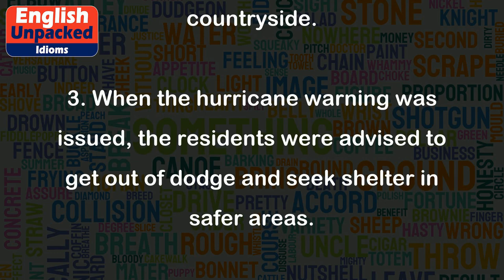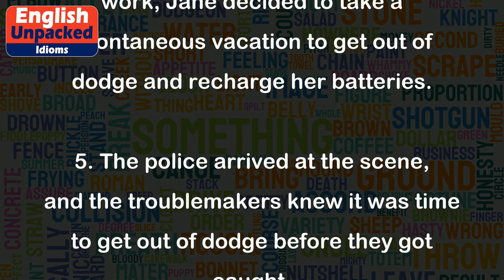Get out of dodge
The idiom "Get out of dodge" is a colloquial expression that means to leave a place quickly or to escape from a situation that is dangerous, unpleasant, or undesirable. It originated from the phrase "Get out of Dodge City," which referred to the protagonist's need to flee the lawless and dangerous town of Dodge City in the American Old West.
1. After realizing that the party was getting out of control, Sarah decided it was time to get out of dodge before things got worse.
2. John was tired of the stressful city life, so he sold his apartment and decided to get out of dodge by moving to a small town in the countryside.
3. When the hurricane warning was issued, the residents were advised to get out of dodge and seek shelter in safer areas.
4. After a long and exhausting week at work, Jane decided to take a spontaneous vacation to get out of dodge and recharge her batteries.
5. The police arrived at the scene, and the troublemakers knew it was time to get out of dodge before they got caught.
Overall, the idiom "Get out of dodge" is a figurative expression that signifies the need to leave a place quickly or escape from an undesirable situation. It is often used in informal conversations to convey the idea of making a hasty exit to avoid trouble or unpleasantness.